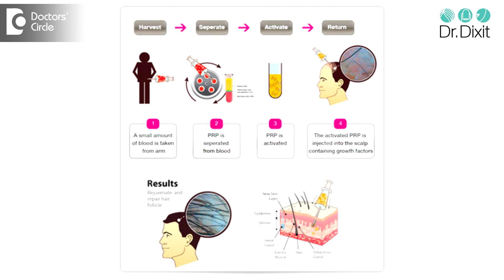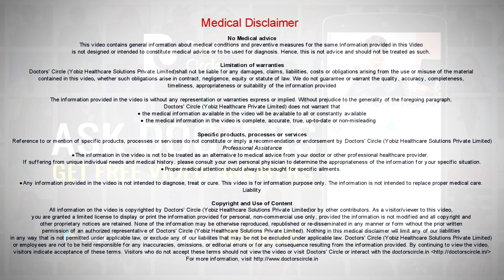Are results of PRP hair loss treatment permanent? - Dr. Rasya Dixit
Today one of the treatments of hair loss especially male  pattern or  female pattern hair  loss is  treatment  called as Platelet  Rich Plasma. It is  called as PRP. Unfortunately the male pattern or  female pattern hair loss is  an ongoing process. It is like an ageing process. So everyday the hair becomes thinner, thinner and thinner. So what PRP does is it rejuvenates the hair and it bring back the volume and the thickness of the hair. However the same ageing process is going to affect the hair and it is going to make it more thinner. So if you ask me is the result of PRP permanent, I would say no. But it will give a lot of rejuvenation and it is setting back the ageing process to a certain extent. It is not going to be able to stop the ageing process. So it is like a maintenance process and you can go back to using your home care products. So no treatment unfortunately for male pattern hair loss is permanent as of today.